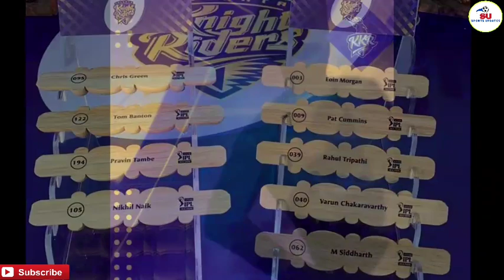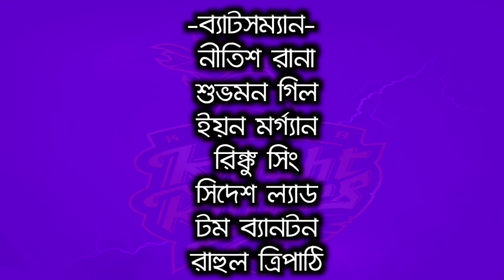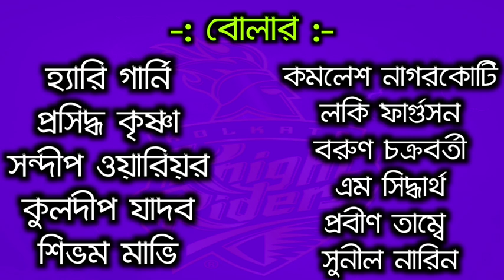এক নজরে দেখে নিন কেমন হলো এবারের KKR টিম || KKR FULL SQUAD IPL 2020